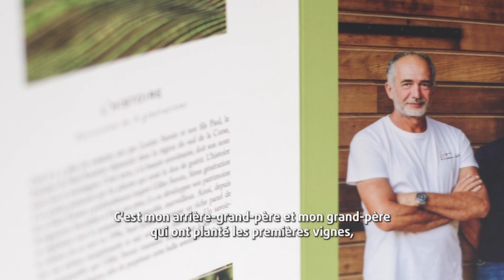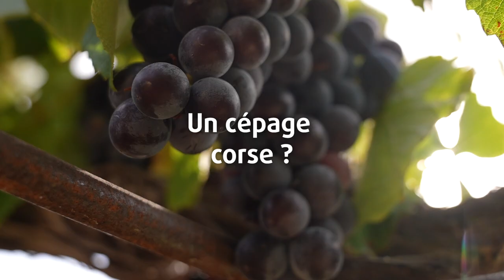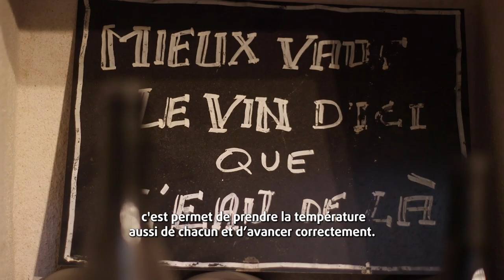🍇 Autour du vin - L'AOP Sartene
🍇 [AUTOUR DU VIN] - À la découverte de l'AOP Sartène avec les domaines Sant'Armettu et Clos Colonna.

• Interviews :
🎤 Guillaume Seroin, vigneron, Domaine Sant'Armettu
🎤 Titienne Leccia, vigneronne, Domaine Clos Colonna

• Crédits :
✍️ © ATC - Johanna HANDEL-MARCHIONI
🎥 © ATC - Sylvain ALESSANDRI
💻 © ATC - Michel ROSECCHI